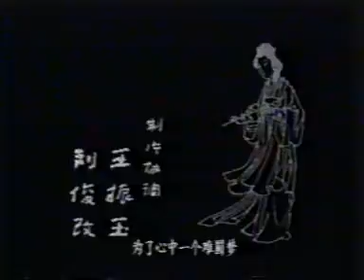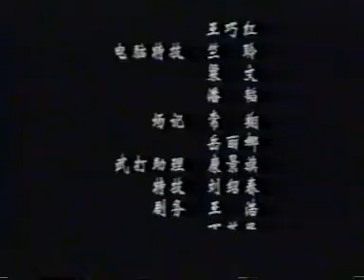饮马流花河21